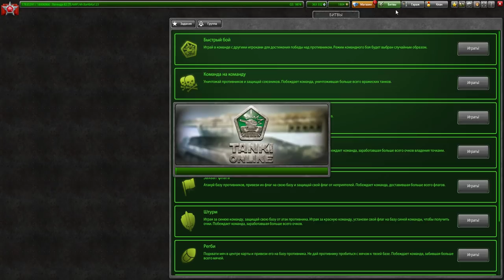УРА!ПРОШЁЛ ЧЕЛЛЕНДЖ И ОТКРЫЛ 70 КОНТЕЙНЕРОВ В ТАНКАХ ОНЛАЙН